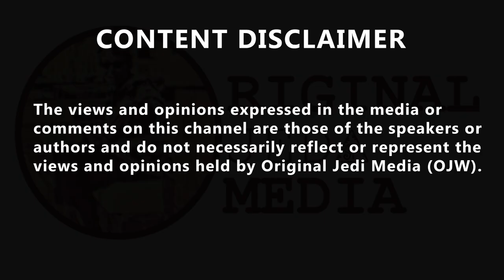James O'Brien, 'The apology he gave means nothing to me.'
James O'Brien, 'The apology he gave means nothing to me.' Co-leader of Bereaved Families for Justice Brenda Doherty condemns Boris Johnson for doing 'a lot of waffling' throughout the inquiry, telling @mrjamesob that he should be displaying 'candour'. Philip Wright @pwgraz tweeted, 'Unfortunately, candour is not in his biological makeup.
I can imagine just how we all feel as I had 2 close friends who died of Covid-19.' akindcaddy @akindcaddy tweeted,  'What would Brenda have done ? No more words of criticism Brenda, what would YOU have done!' Osmodeus
@HoppsGordon tweets, 'I'd blame the Chinese scientists who made it then let it escape. '